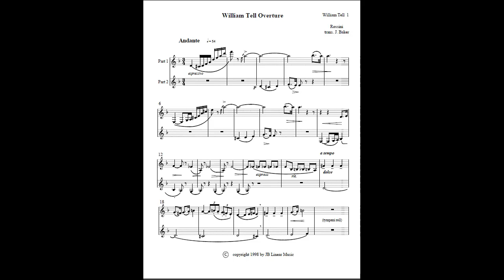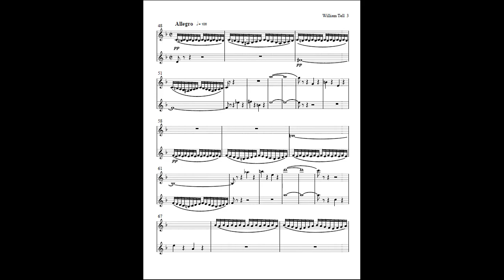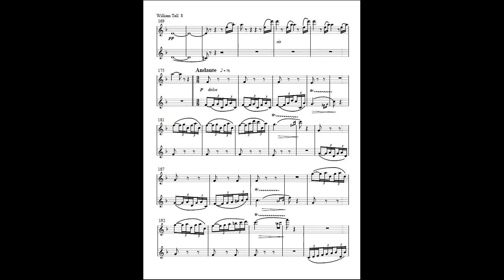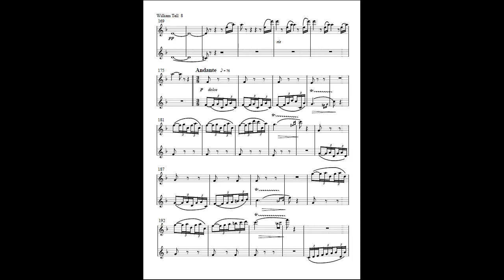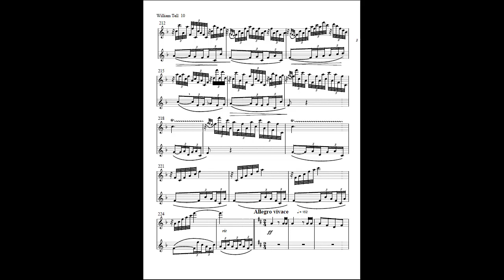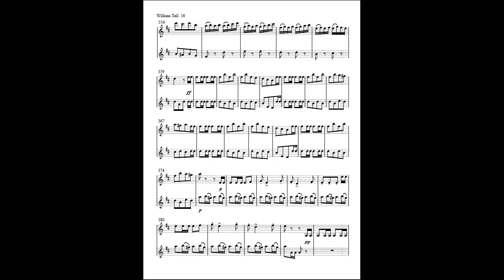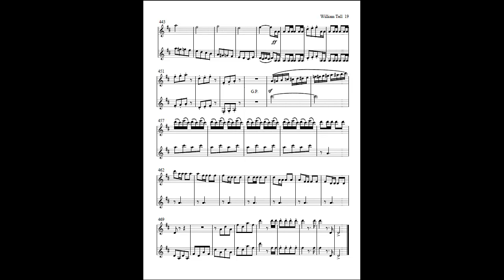Rossini - William Tell Clarinet Duet - the old Lone Ranger?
This is the complete William Tell Overture by Rossini set for clarinet duet. I performed the piece recording both parts. I set the tempo of the last section a bit faster than marked to accommodate double tonguing which I have a hard time doing slow.